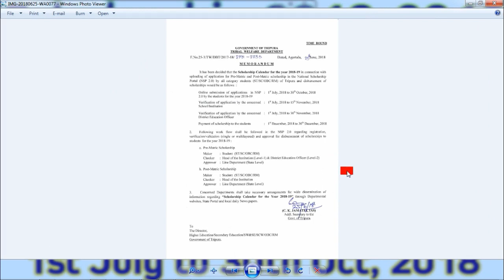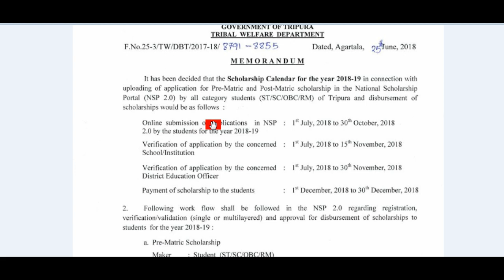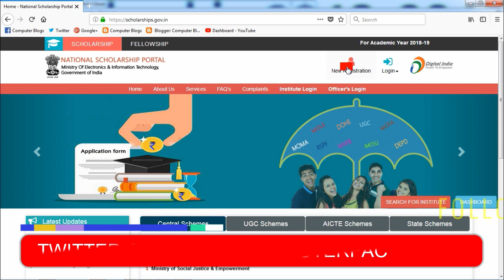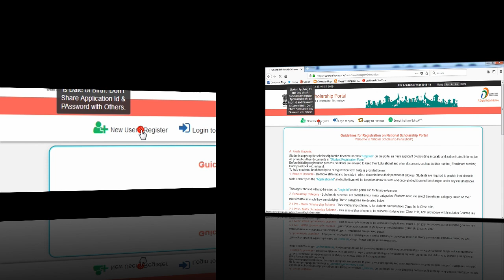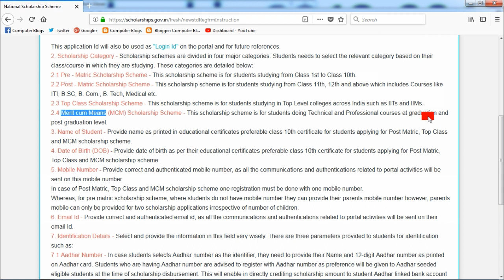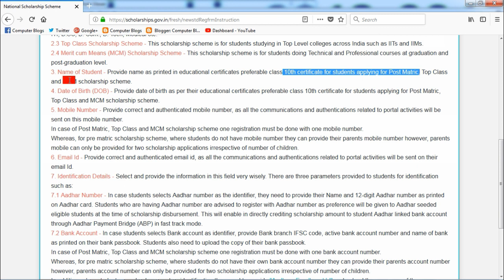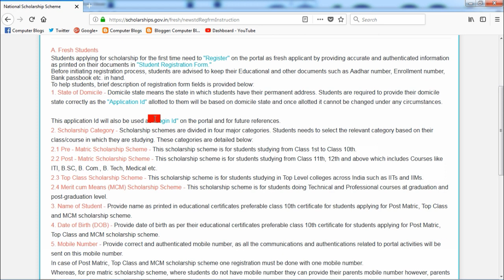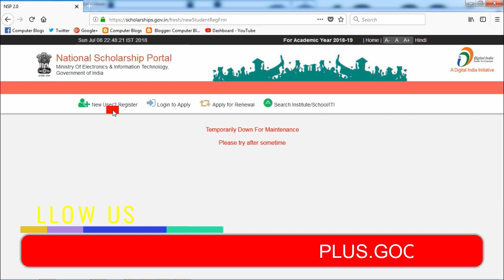How to apply Scholarship online 2018-2019 in Tripura| Pre Metric- Post Metric| By Computer Blogs.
Hello Friends
ISs Video mai National Scholarship Kaise apply karte hai, or Govt of Tripura se Govt notice k bare mai manine discuss kiya, Or scholarship category ki bare mai v discuss diyea, So abhi Scholarship Start nehi hoya wait for some days, Agar Video ko aycha lage tu like or comment and share Please.